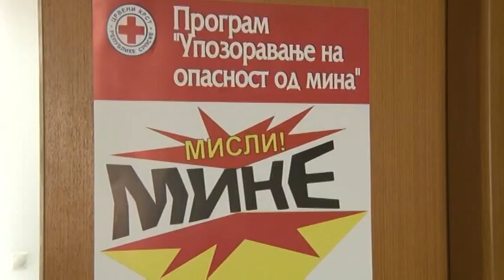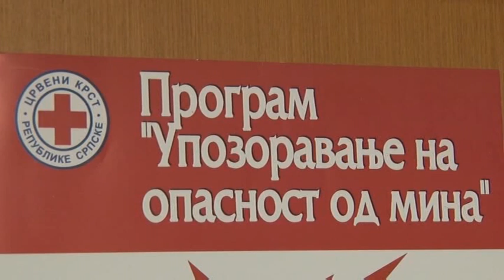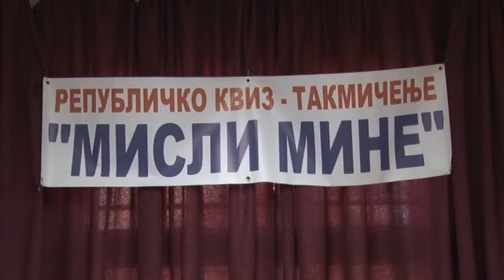Pale:Republičko takmičenje „Misli mine 2019“-15.12.2019.